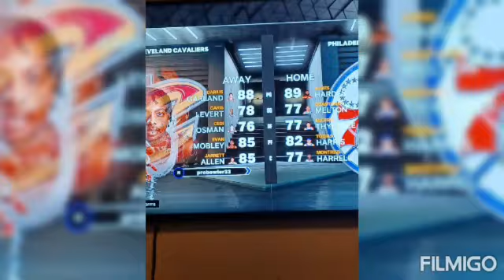NBA 2K23 CAVS DEF SPURS 65-55 FINAL